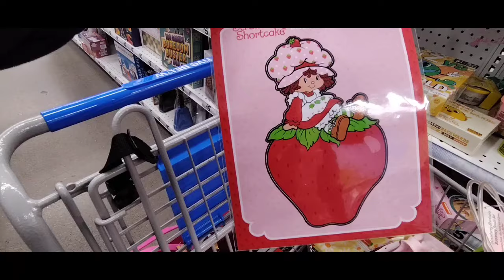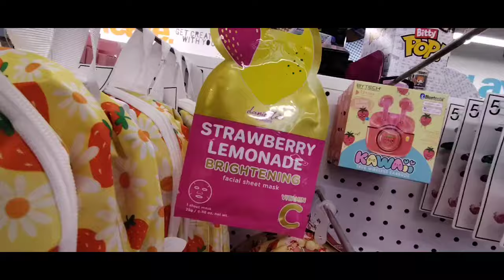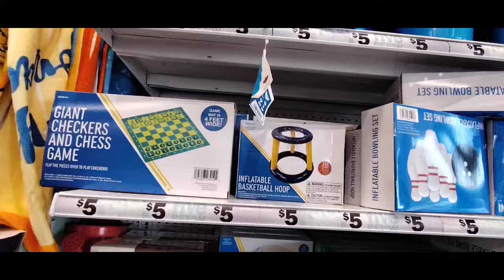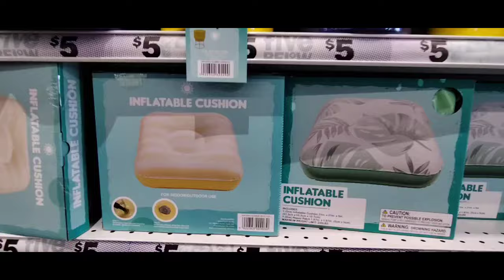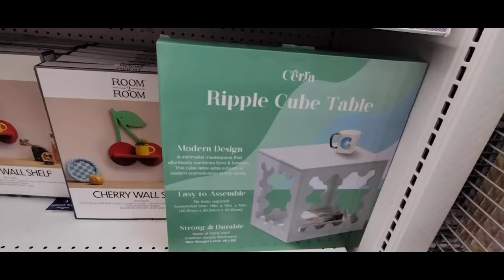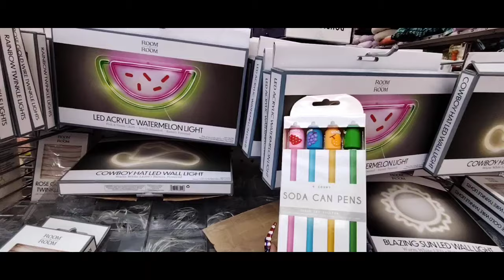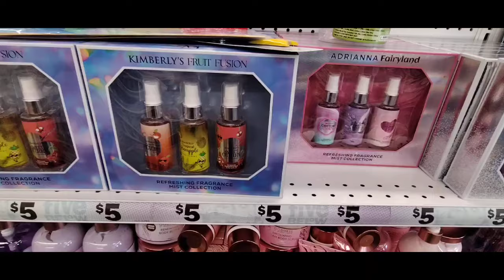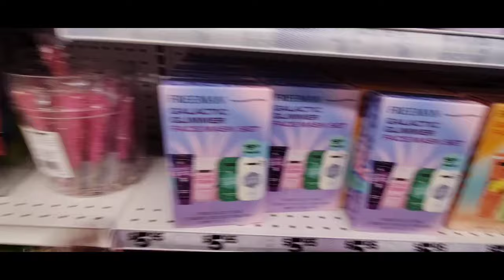👑🛒 Five Below Jackpot Viral Finds!! Five Below Shop With Me!!All of the Hottest Summer Must Haves!👑🛒